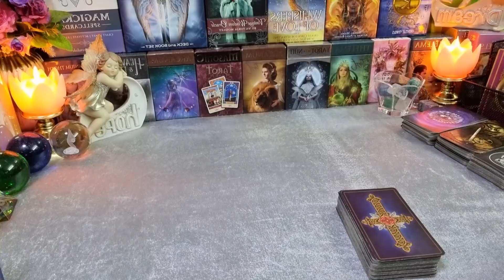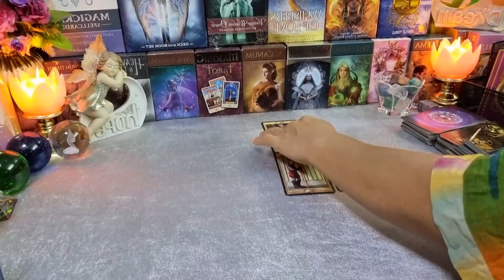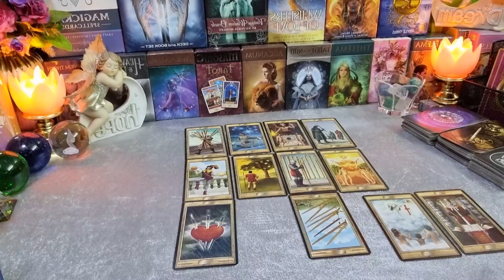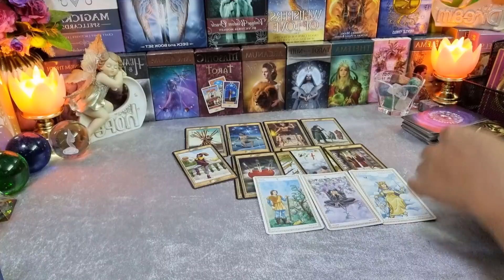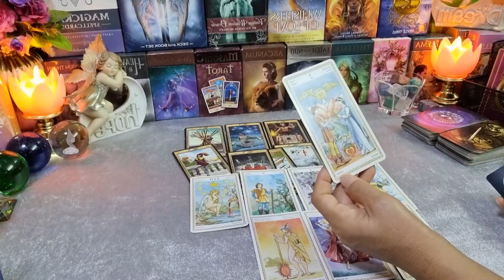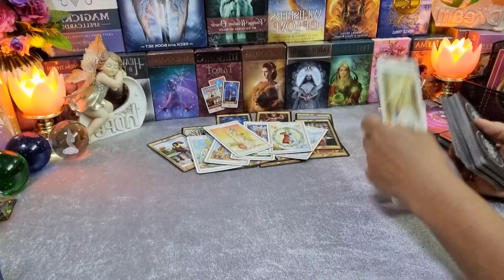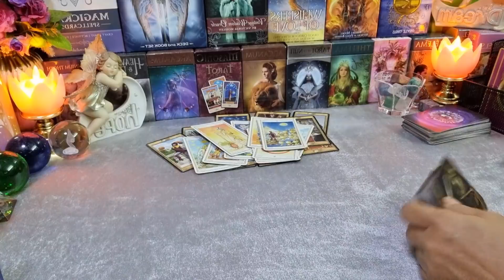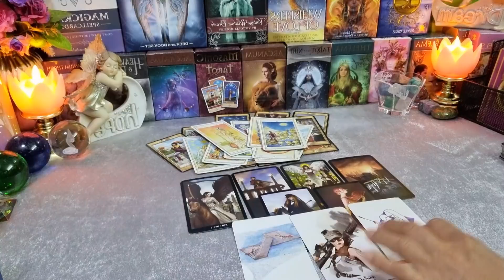ดวงความรัก💞ธาตุไฟ ( เมษ สิงห์ ธนู ) เมษายน 2564 | กิ่งไผ่พยากรณ์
ผู้ที่เกิดราศีธนู : ตั้งแต่ 16 ธันวาคม - 14 มกราคม
ผู้ที่เกิดราศีมังกร : ตั้งแต่ 15 มกราคม - 12 กุมภาพันธ์
ผู้ที่เกิดราศีกุมภ์ : ตั้งแต่ 13 กุมภาพันธ์ - 14 มีนาคม
ผู้ที่เกิดราศีมีน : ตั้งแต่ 15 มีนาคม - 12 เมษายน
ผู้ที่เกิดราศีเมษ : ตั้งแต่ 13 เมษายน - 14 พฤษภาคม
ผู้ที่เกิดราศีพฤษภ : ตั้งแต่ 15 พฤษภาคม - 14 มิถุนายน
ผู้ที่เกิดราศีเมถุน : ตั้งแต่ 15 มิถุนายน - 14 กรกฎาคม
ผู้ที่เกิดราศีกรกฎ : ตั้งแต่ 15 กรกฎาคม - 15 สิงหาคม
ผู้ที่เกิดราศีสิงห์ : ตั้งแต่ 16 สิงหาคม - 16 กันยายน
ผู้ที่เกิดราศีกันย์ : ตั้งแต่ 17 กันยายน - 16 ตุลาคม
ผู้ที่เกิดราศีตุลย์ : ตั้งแต่ 17 ตุลาคม - 15 พฤศจิกายน
ผู้ที่เกิดราศีพิจิก : ตั้งแต่ 16 พฤศจิกายน - 15 ธันวาคม